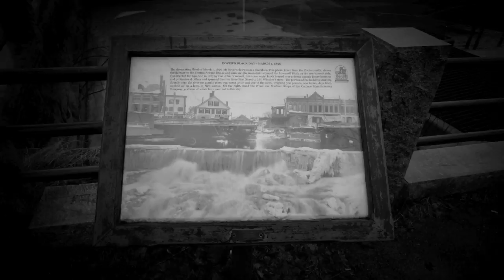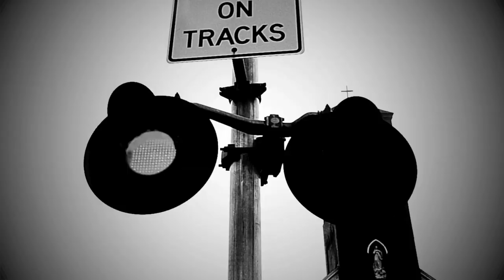eyenine - wasted (music video)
The effort of a local music scene is "wasted" on mainstream media broadcasting outlets.  The time has come for local person to person focus when marketing Main Street Communities. There is an audience wanting to trust the business they give their money to...  if they have a job. Big Business has led us astray. We engage with an audience that holds great respect among their fans to act accordingly and promote people that help them out.

About this Video:

The music video for the song 'wasted' by eyenine off of the album 'the insomnia sessions' released on Flyrock Records. Shot on location in various parts of the seacoast of NH including Dover, Portsmouth and surrounding towns. Directed and shot by Josh Tetreault.